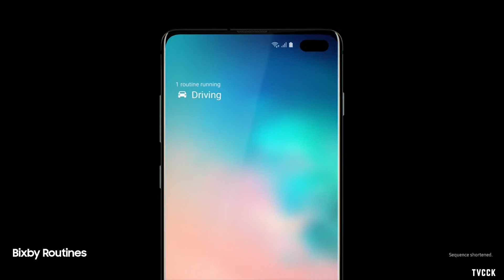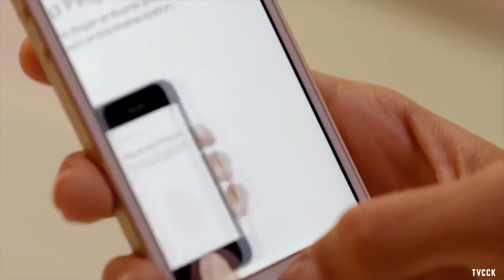揭秘超声波屏下指纹解锁 | What's Ultrasonic fingerprint sensor?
Samsung Galaxy S10 用上了 超声波屏下指纹解锁。这个到底是什么？不就是个指纹解锁吗？